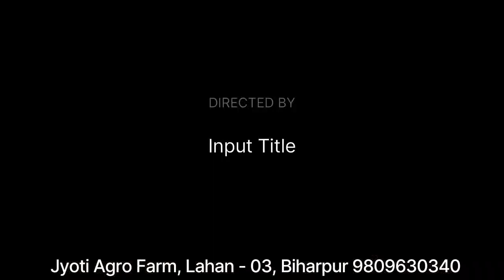Dragonfruit, Guava, Apple Ber, Vietnam Jackfruit At Our Farm Lahan Nepal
# Dragon Fruit In Nepal
# Dragonfruit Farm In Lahan Nepal